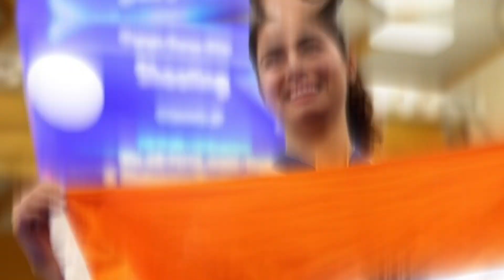৪৭০ কোটি খরচ করেও অলিম্পিক্সে সোনা নেই, পদক মাত্র ছ’টি! কেন এই হাল, জানালেন অভিনব বিন্দ্রা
৪৭০ কোটি খরচ করেও অলিম্পিক্সে সোনা নেই, পদক মাত্র ছ’টি, কেন এই হাল, জানালেন অভিনব বিন্দ্রা, travel shooters sports, paris Olympic 2024, this year india have no gold of Olympic 2024, প্যারালিম্পিক্সে ভারতের লজ্জা, India brought home just six medals from the 2024 Paris Olympics, winning no golds, How India's campaign panned out at the Paris Olympics, sports news bengali